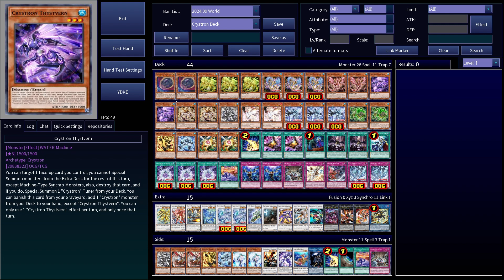The Ultimate Crystron Deck in Action! Check out the New Support!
The Most Competitive Crystron Deck in 2024! New INSANE Combos & Strategies! EDOPRO Replay and Deck Profile | Post Supreme Darkness

Timestamps:
00:00 Intro
00:09 Crystron vs Adventurer
01:06 Crystron vs TrapTrix
02:15 Crystron vs Mimighoul New Support
03:20 Crystron vs Heroes
04:55 Crystron vs Light and Darkness Dragon Deck
07:07 Crystron vs Azamina Sky Striker
08:29 Crystron vs Labrynth Deck
09:09 Crystron vs Runick
11:14 Crystron vs White Forest
14:17 Crystron vs Centurion Bystial
15:21 Crystron Deck Profile 2024

Deck Profile:
Main Deck:
Nibiru, the Primal Being x2
Crystron Sulfefnir x3
Crystron Sulfudhole x3
Crystron Rosenix x2
Crystron Thystvern x2
Crystron Smiger x2
Crystron Rion x1
Ash Blossom & Joyous Spring x2
Crystron Tristalos x3
Crystron Prasiortle x2
Crystron Citree x1
Crystron Quan x1
Droll & Lock Bird x2
Lightning Storm x1
Crystron Inclusion x3
Crystolic Potential x1
Crystron Entry x1
Crystron Impact x1
Crystron Cluster x2

Extra Deck:
Crystron Quariongandrax x1
Crystron Phoenix x1
Navy Dragon Mech x1
Adamancipator Risen - Dragite x1
Crystron Eleskeletas x2
F.A. Dawn Dragster x1
Powered Inzektron x1
Crystron Ametrix x1
Crystron Quandax x1
Formula Synchron x1
Super Starslayer TY-PHON - Sky Crisis x1
Cyber Dragon Infinity x1
Cyber Dragon Nova x1